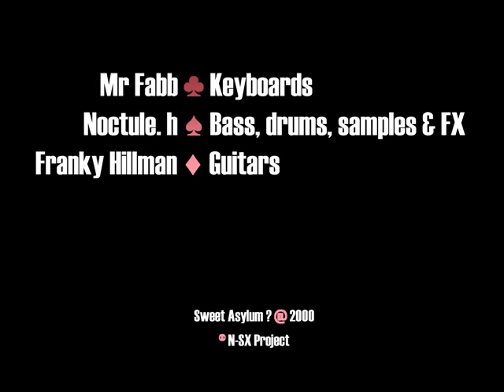Sweet Asylum.wmv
Track "Sweet Asylum ?" from Noctule Sorix 2nd album "Sweet Asylum ?" @2000
N-SX Project